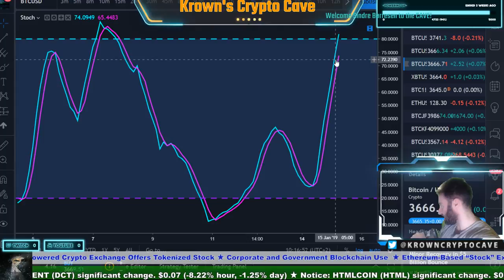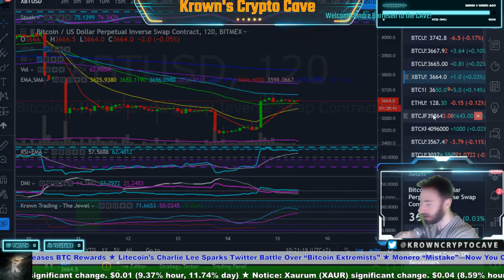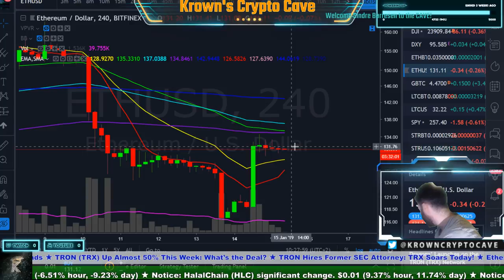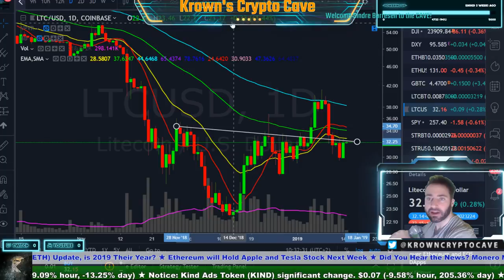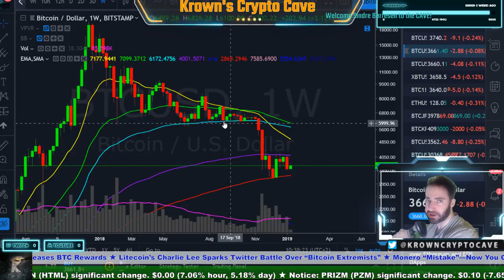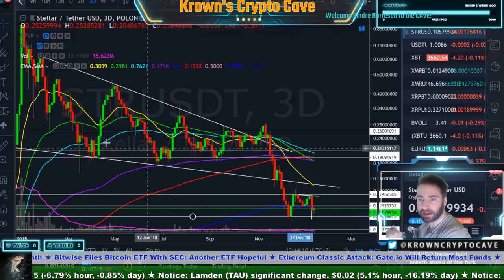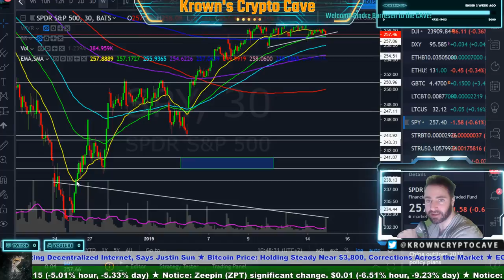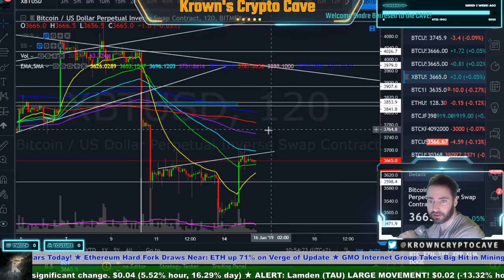Big Bags Vlad Saves Bitcoin?! - January 2019 Price Prediction, News & Trade Analysis